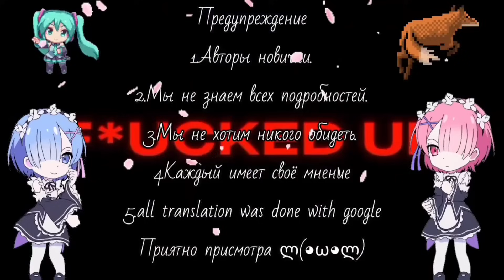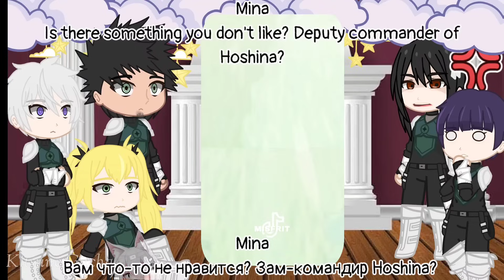🦊🌸🦊[Rus/Eng] //Third Division react to Kafka Hibino//[tik-tok][AMV][Gacha club]🦊🌸🦊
Колеги по цеху:  (Colleagues)